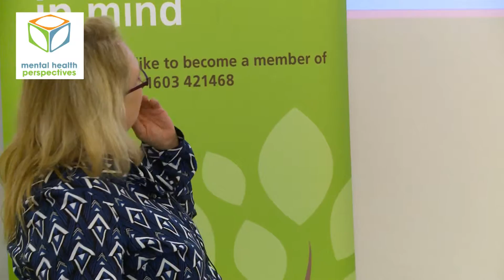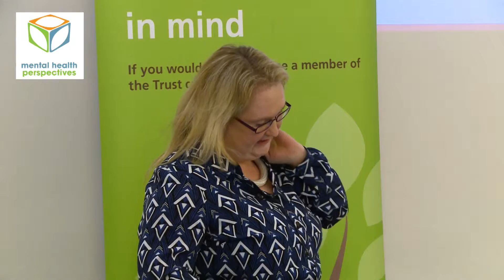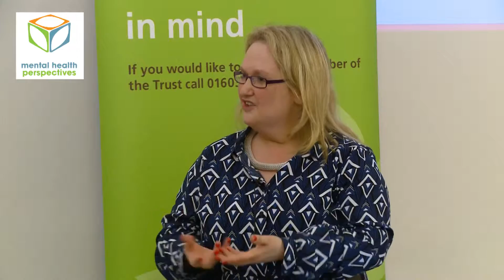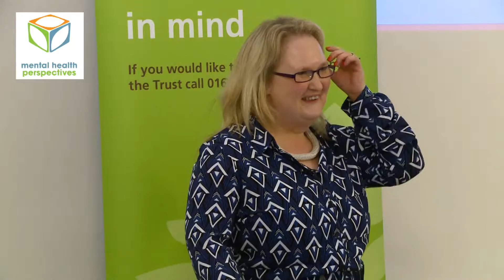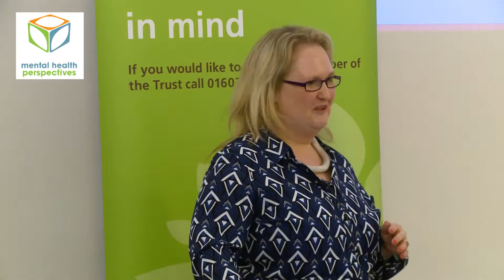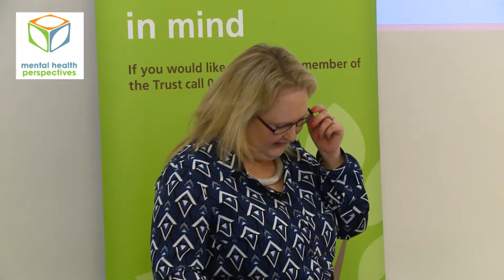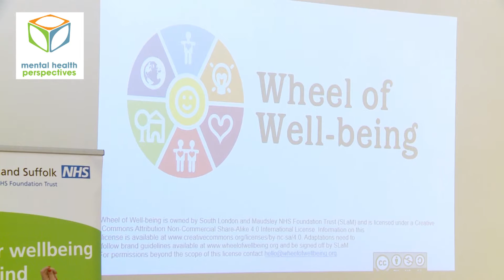Judith - When the Carer needs emotional support break from caring Suffolk Family Carers